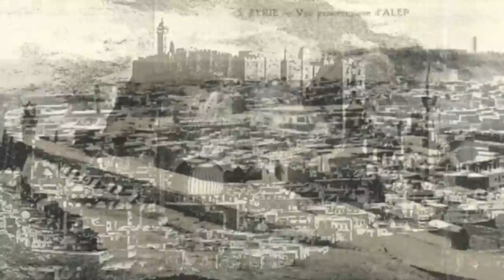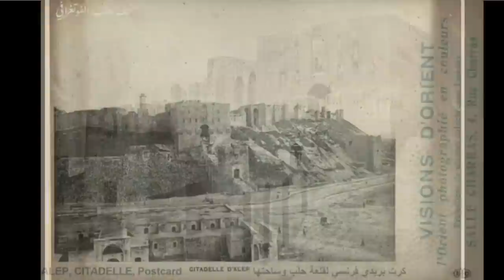Aleppo, Syria. Oldest Photos (1840’s) Citadel. Hittites. Phrygians. Mound Fortress of Pre-History?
Today we will look at the oldest photographs of Aleppo, Syria with a specific focus on the Great Citadel of Aleppo. This Citadel has a vast history, built upon the ancient mound, or tell, which shapes the very foundations of the city of Aleppo.

We will look through the oldest and most unique photographs of this location, while discussing the currently accepted history of Aleppo from the 6th millennium BC through 1870. We will notice lots of abnormalities throughout, but the architecture is the key focus here. It’s immense, it’s mostly buried, it includes massive archways and minarets, domes of perfect construction, and the absolutely astounding mound - topped by the citadel.

Enjoy, and leave your thoughts or ideas in the comments down below!